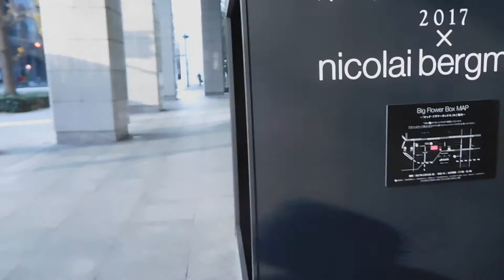DSCN4483東京ミチテラス20171220ビッグ・フラワーボックス 丸ビル